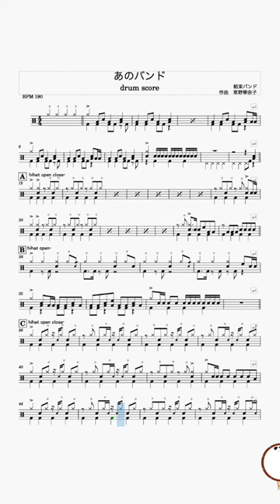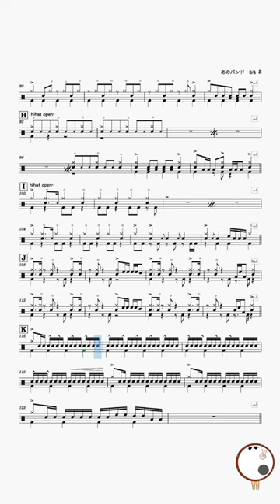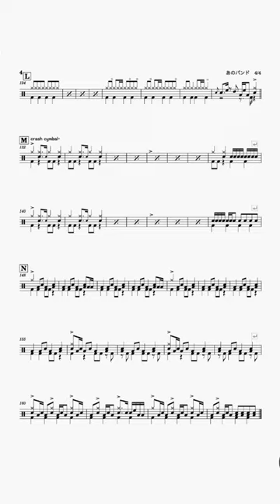【ドラム音源動画】あのバンド 結束バンド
あのバンド　ドラムスコア